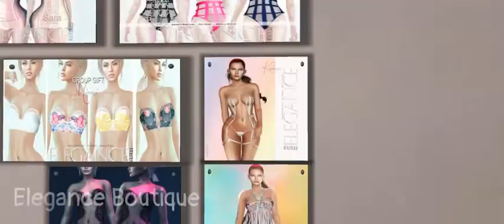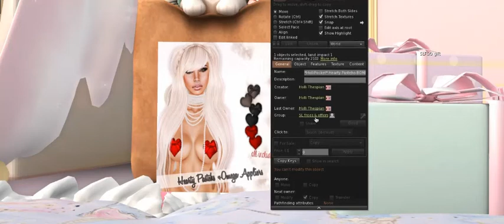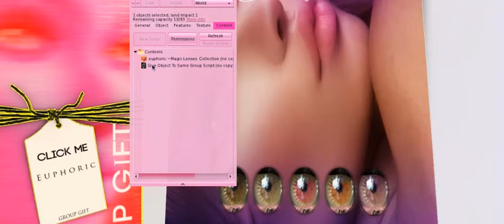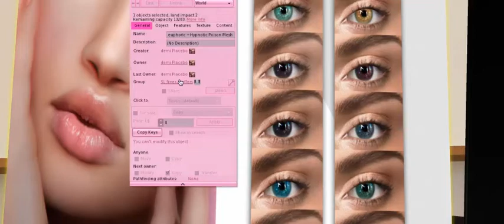Second Life - EVERYONE LOVE BLACK (( FREE BLACK COLOR GIFTS ))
Hello Everyone - The Meaning Of Making This chaneel ..❗️
I Love Gaming And I Like to help other where They Can Find Amazing Free Gifts 🎁 in SecondLife ,, 😻💕
INFO ⬇️
Elegance Boutique
[G-SHOT] Mainstore -
Rowne - black bag
Holli Pocket
QUEENZ MAIN-STORE
Mouse Story
E U P H O R I C